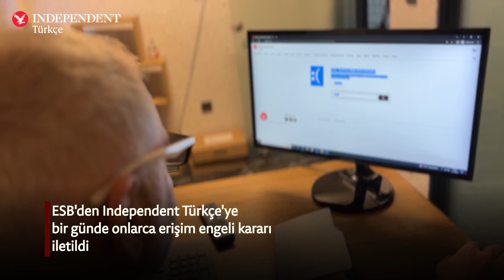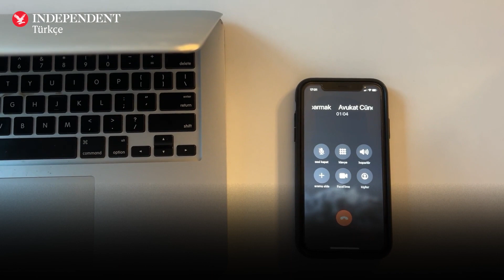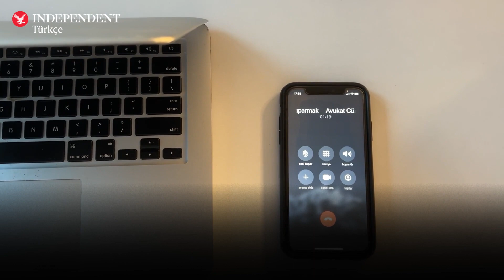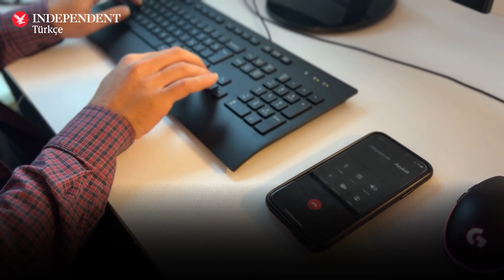"10 dakikada engellenen haber var"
Aralarında Independent Türkçe'nin de bulunduğu çok sayıda haber sitesine gönderilen kararlarla haberler karartılıyor. ESB'nin tebliğ ettiği erişim engeli kararlarını incelemek bile neredeyse bir günü alıyor